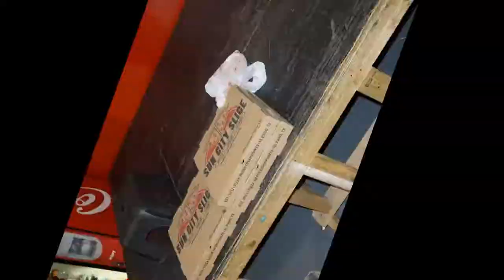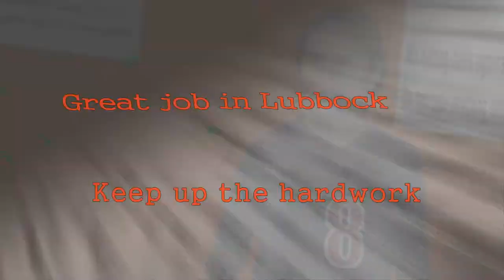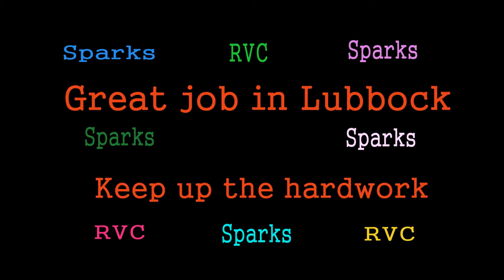RVC Sparks Bahama Bucks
Bahama Buck and Pizza